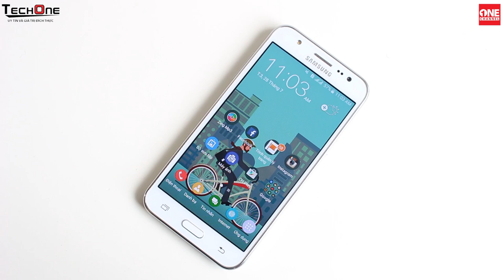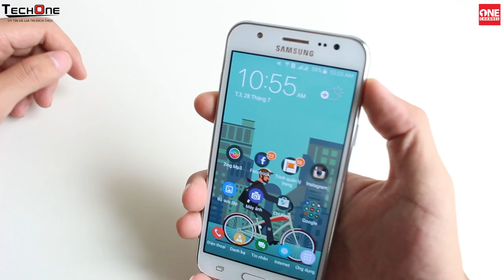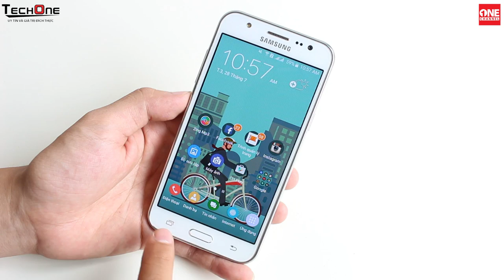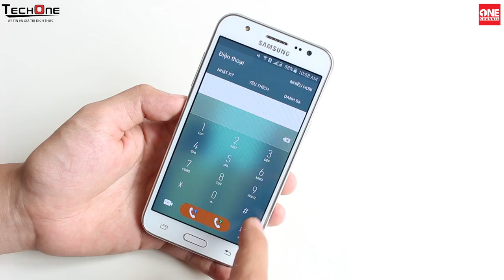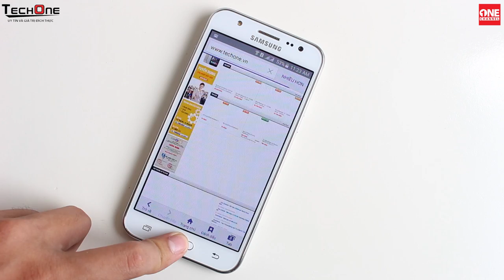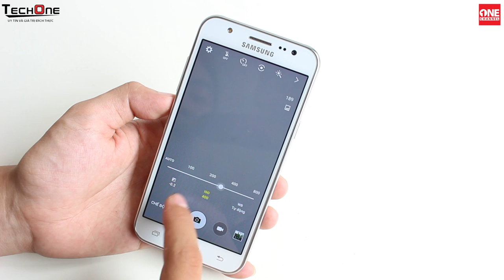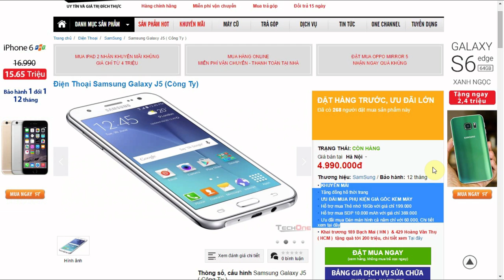TechOne's Channel - Trên tay nhanh Samsung Galaxy J5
One Channel là Kênh Đánh giá sản phẩn Điện thoại, Máy tính bảng, Phụ kiện, Laptop của Hệ thống Siêu thị Di Động Chính Hãng TechOne.

Cám ơn "Vật Vờ Channel" đã hỗ trợ TechOne thực hiện Video này !